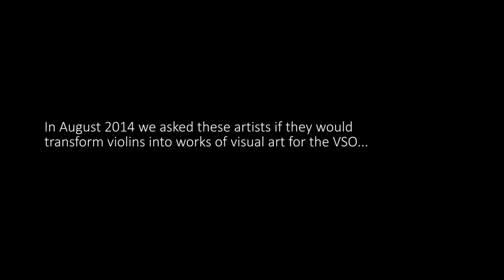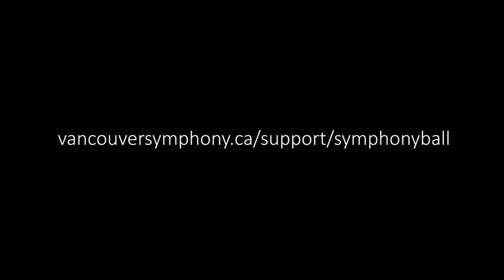Vancouver Symphony Orchestra: The Painted Violins - VSO Ball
Tiko Kerr